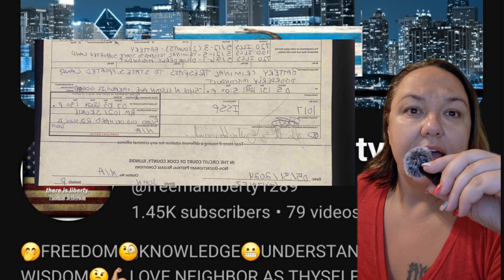Unhinged guard crosses the line - Shocking arrest of innocent man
N Chicago Secretary of State
5401 N Elston Ave, Chicago, IL 60630

Arresting officer:
 Brian Baader #1017

Security Guards:
Lee (quiet White guy/no uniform)
Garcia
J Tolomeo

Next Court Date:
August 7th 2024 @ 1:30pm
Skokie courthouse
5600 Old Orchard Rd, Skokie, IL 60077

Contact SOS Police
Springfield office:
110 E. Adams
Springfield, IL 62701
Mon.–Fri. 8 a.m.–4:30 p.m.

Complaint forms
FOIA

The 1st Amendment:   Congress shall make no law respecting an establishment of religion, or prohibiting the free exercise thereof; or abridging the freedom of speech, or of the press; or the right of the people peaceably to assemble, and to petition the Government for a redress of grievances.

First Amendment Auditing: The practice of exercising one's constitutional right to record video for the purpose of promoting transparency and accountability within our government and educating anyone who attempts to infringe that right,

A successful audit is one in which the auditor is treated the same as they would be treated without a camera.

Yeah, we might be annoying, but the bottom line is they need to know how to deal with us. The camera is like a tyrant magnet, and the bad ones always wanna show their face. It's like shooting fish in a barrel. Fortunately, It's getting harder and harder to find these guys because they are realizing that we are only growing and they need to check their behavior when dealing with the public.
That is the goal